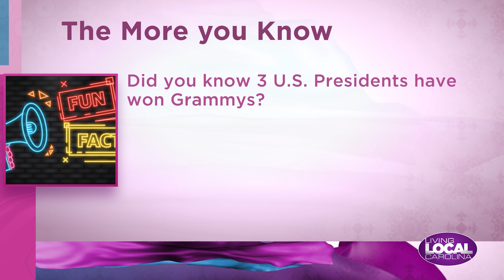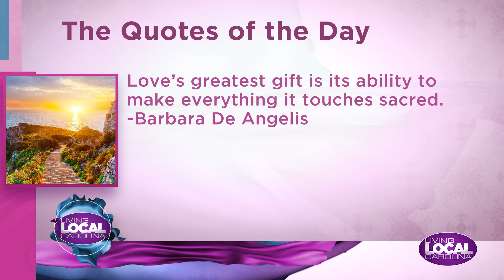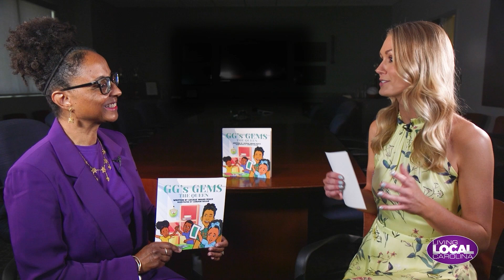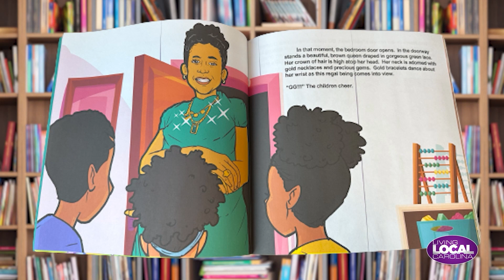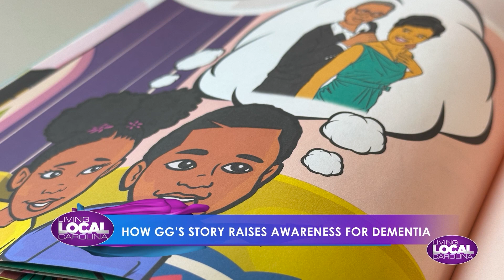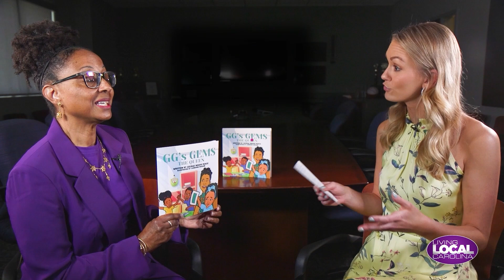Living Local Carolina: full show Sep 22 2023